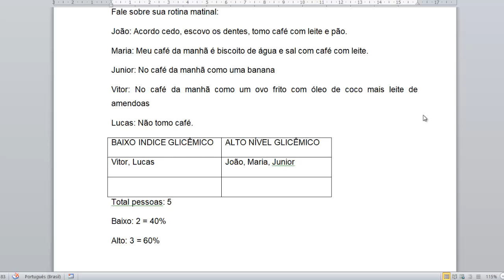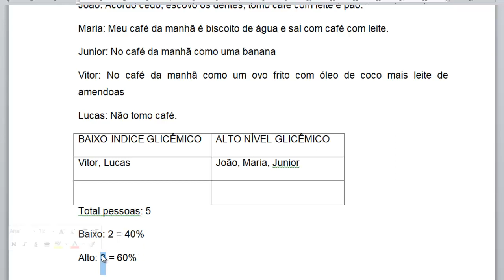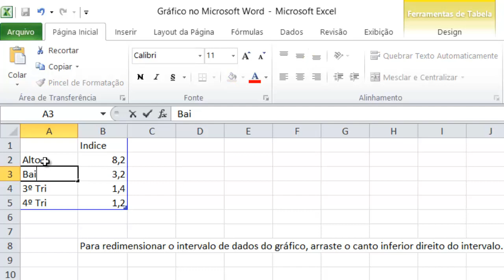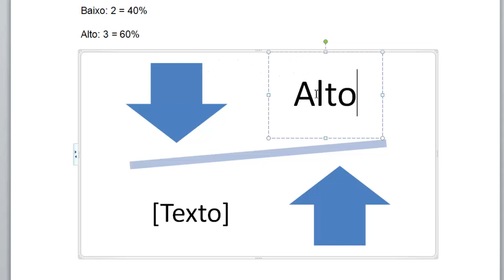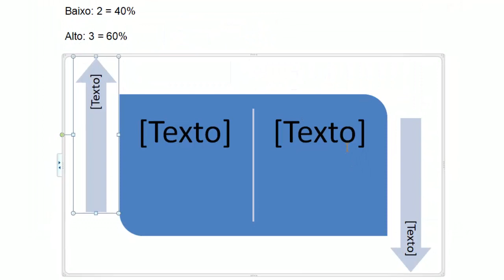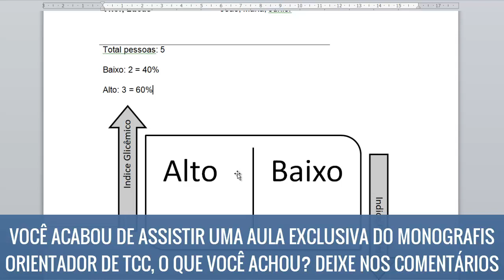COMO CRIAR TABELA E ILUSTRAÇÃO PARA PESQUISA QUALITATIVA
Vídeo mostra como criar tabela e ilustração para pesquisa qualitativa

PESQUISA QUALITATIVA,
como criar tabela,
como criar ilustração,
Ilustração na Pesquisa Qualitativa